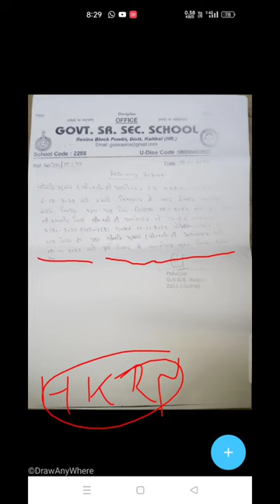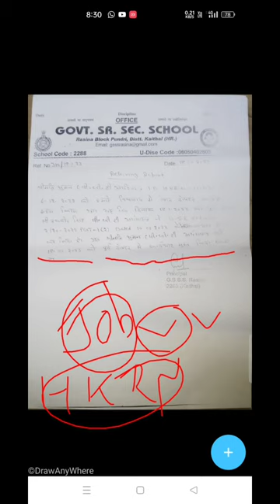HKRN Letest Update जॉइन अभ्यर्थी को बाहर निकाला । बेरोजगारों को फिर मूर्ख बनाए जाने का प्रयास।